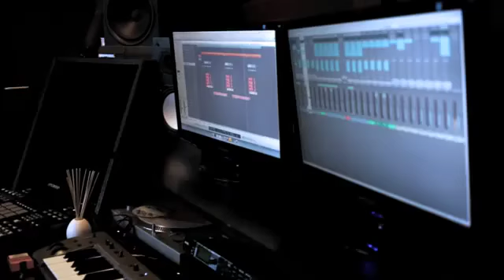La Fouine feat ZAHO - Elle venait du ciel Clip